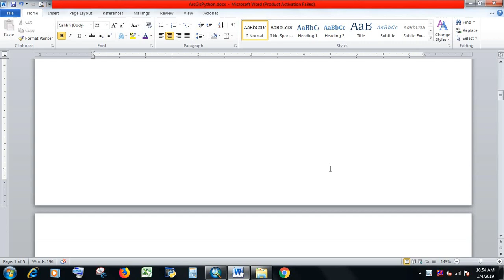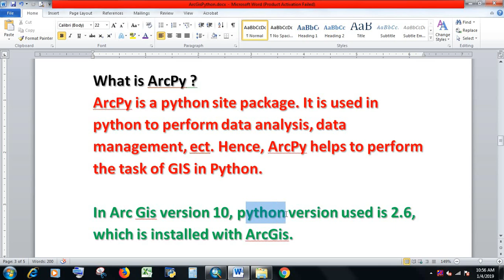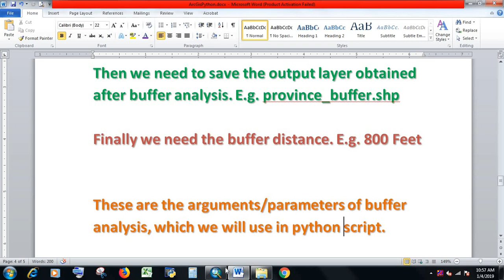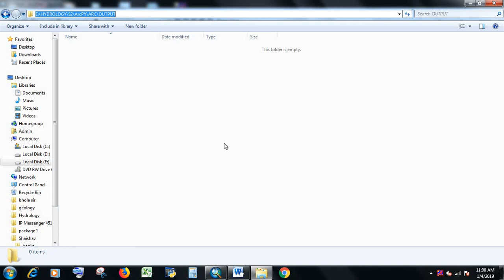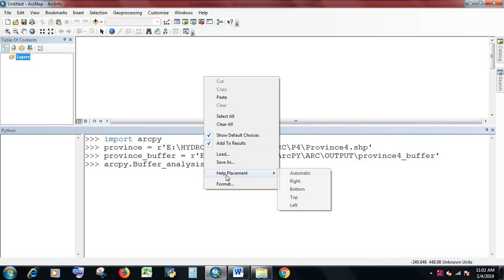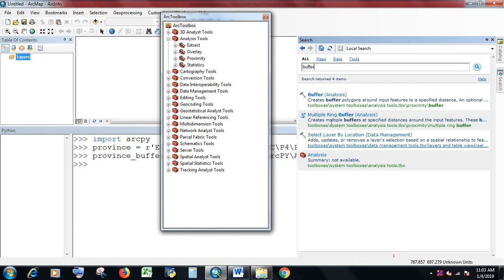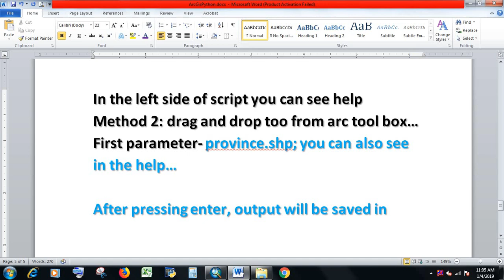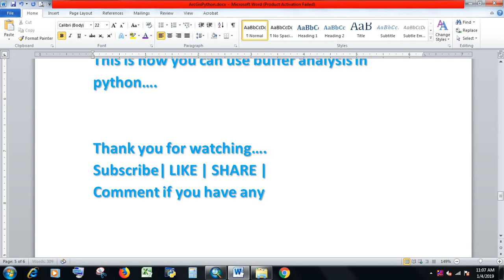[PYTHON IN ARC GIS #1] USE BUFFER ANALYSIS USING PYTHON IN ARC GIS FOR BEGINNERS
Introduction to Python in ArcGis For Beginners
Buffer analysis in ArcGis using python
know the parameters of buffer analysis
How to use ArcPy in ArcGis
How to get help in Python editor in ArcGis